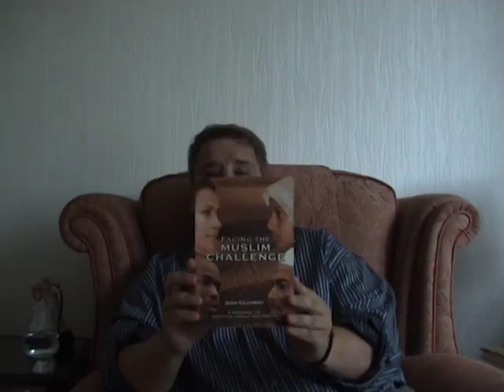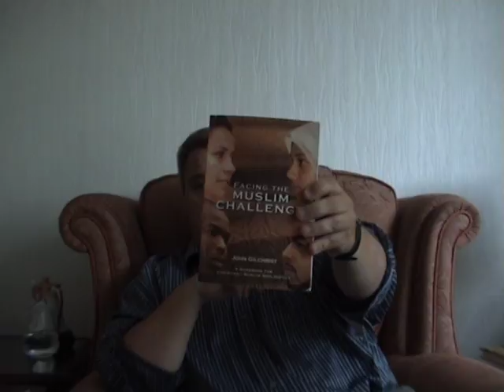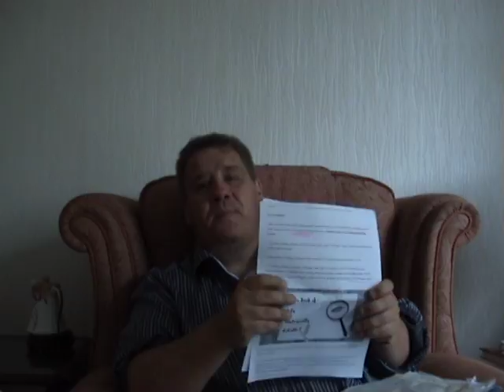Hamza & Bob | A Breakdown & Analysis-Jason Burns reply part 3